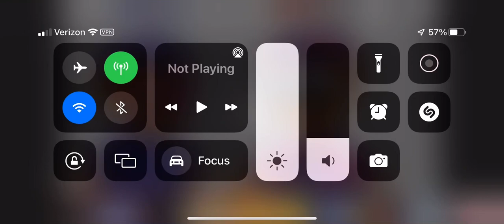Johnny stop being stuck!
By orange animations